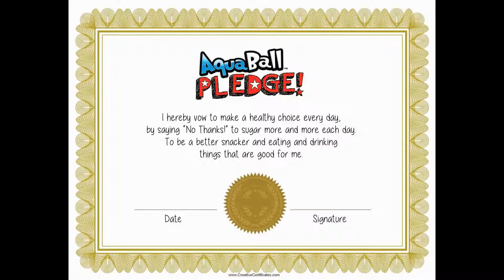Take the AquaBall Pledge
Today we took the AquaBall Pledge to cut the sugar and make better snacking and beverage choices.